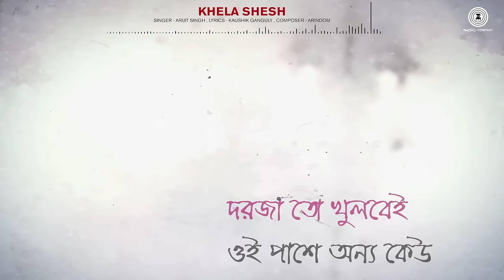Khela Shesh - Lyrical | Cockpit | Dev, Koel & Rukmini | Arijit Singh | Arindom | Kaushik Ganguly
Presenting the lyrical video of Khela Shesh.

Movie - Cockpit
Composer - Arindom
Lyrics - Kaushik Ganguly
Singer - Arijit Singh
Programming - Prasad Sashte

Actors - Dev, Koel Mallick, Rukmini Maitra
Production House: Dev Entertainment Ventures
Producer: Gurupada Adhikari & Dev

Set Khela Shesh as your caller tune - SMS CKPT4 To 57575